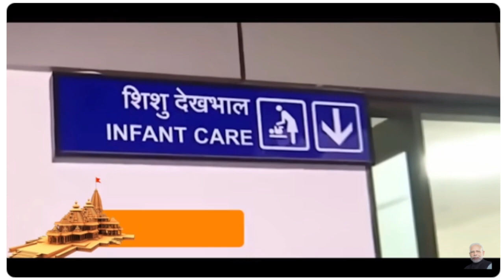Ayodhya Dham Junction Railway Station – What makes it special?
AyodhyaDhamJunctionRailwayStation Ayodhya Dham Junction Railway Station – What makes it special?Prime Minister Narendra Modi inaugurated the redeveloped Ayodhya Railway Station and flagged off new Amrit Bharat trains and Vande Bharat trains. He also dedicated several other railway projects to the nation.
This channel main goal is to develop the knowledge of students and support innovative ideas for education.The service is free for everyone.We always encourage our users to contact us with thoughts,innovative ideas for scientific development,suggestions,or other feedback .We do have a vision for ARK IDEA INNOVATION You-Tube Channel is truly be a better alternative to other video storage sites.
With Community"s help,it can become more interactive and engaging for all students and learners.
That's all . I hope you will find my videos Educational and Entertaining at the same time.

.SOCIAL .